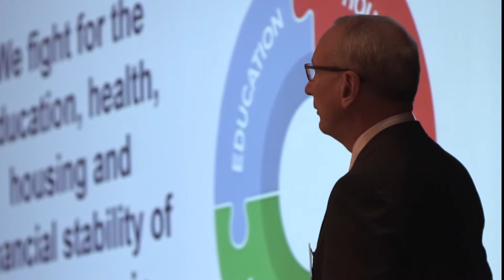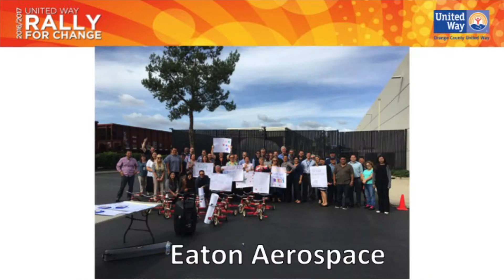Rally for Change 2016/17 - Making Lasting Change in the Community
At United Way’s annual “Rally for Change,” sponsored by AT&T, Western Digital and Fluor Corporation, we honored Corporate Partners that are making a big impact in the lives of Orange County’s children and families.

During the event, keynote speaker Jim Doti, President Emeritus of Chapman University, urged corporate and philanthropic leaders in attendance to continue working with the organization to tackle the community’s most critical issues facing our community.

To learn more about Rally for Change and our communitywide action plan, FACE 2024, please visit: